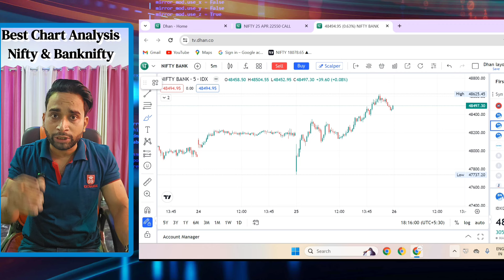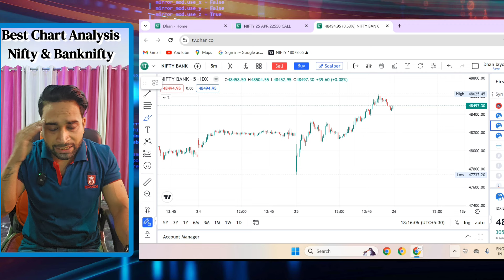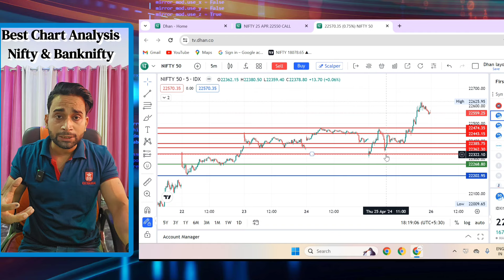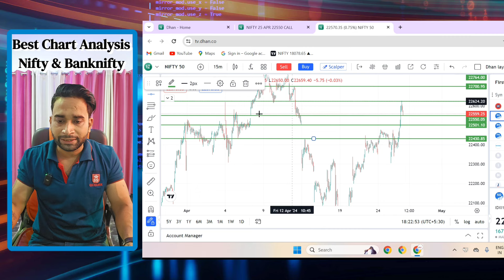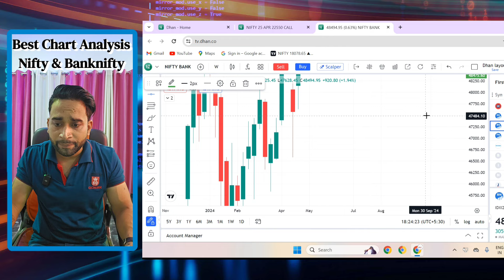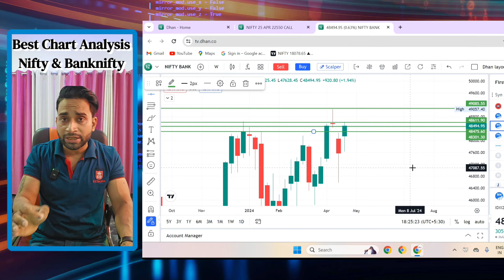Nifty And Banknifty Analysis For Tomorrow | Nifty And BankNifty Chart Analysis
"Curious about Nifty and Bank Nifty charts? Join me as we break them down together! This video offers easy-to-understand analysis, highlighting trends and potential trades. Whether you're new or experienced, you'll gain valuable insights to boost your trading skills. Don't miss out—watch now and master the markets!"

NOTE- PLZ CONTACT ON WHATSAPP ONLY

नया कोर्स है मजा आ जायेगा सिखने के बाद